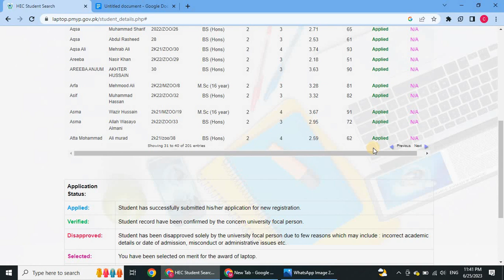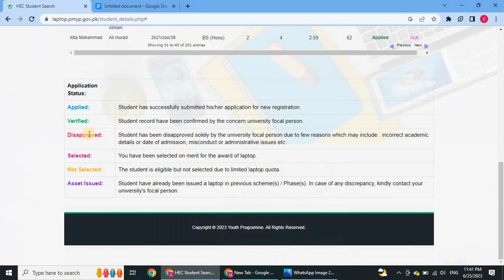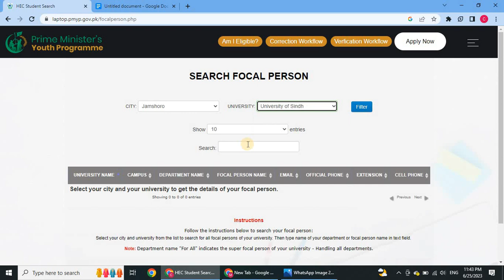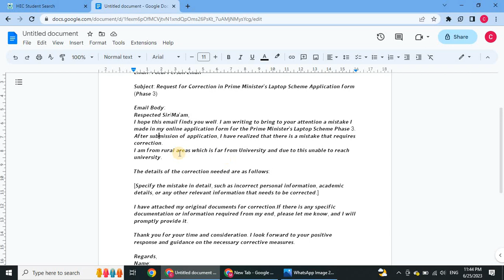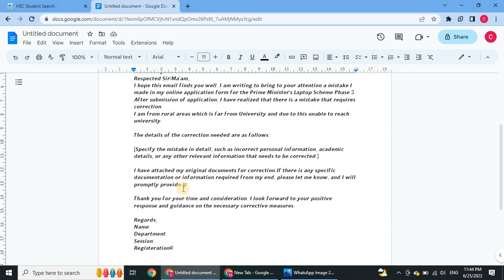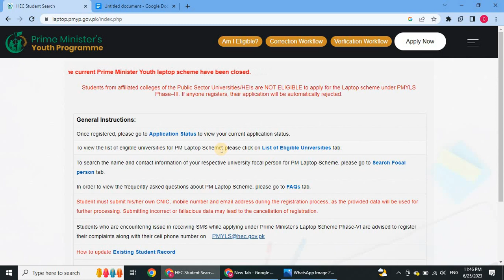PM Laptop Documents Verification Process | PM Laptop Scheme Form Disapproved Problem ?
PM LAPTOP SCHEME PHASE III 2023
Step_One : Open PM Laptop Online Portal
Step_Two : Click on Three line which are present at Corner of Menu
Step_Three : Click on Application Status
Step_Four : Put Data Such as ( University City , University Name, Department, Year of Study, Degree Program , etc ) and
Step_Five : after that Click on filter result you can get whole Batch students name according to Alphabet and you check your too